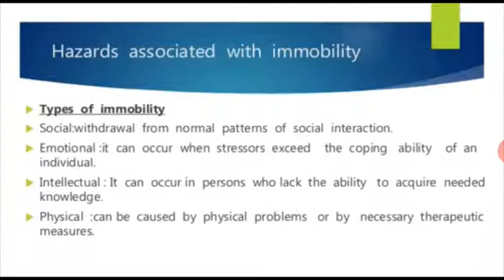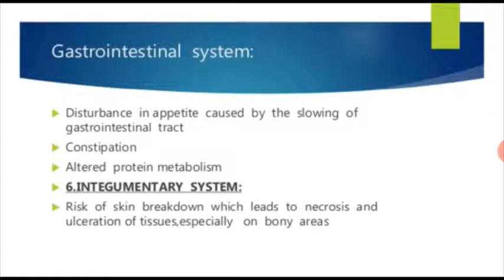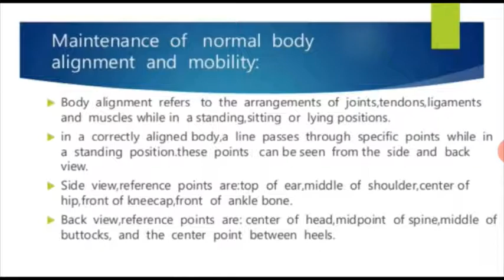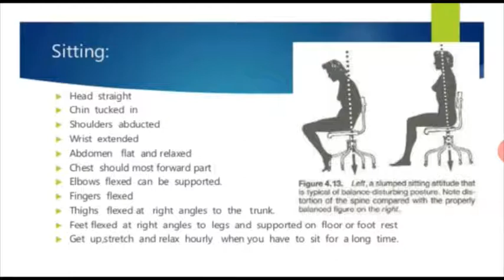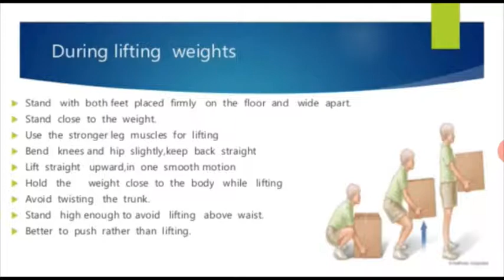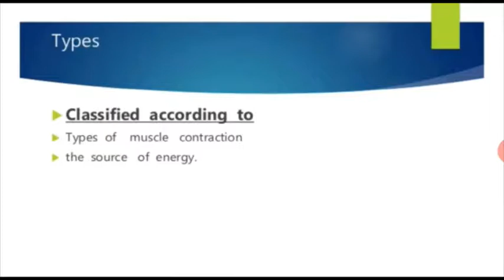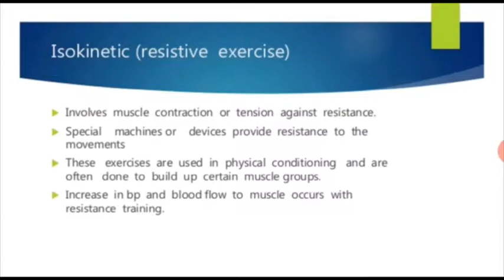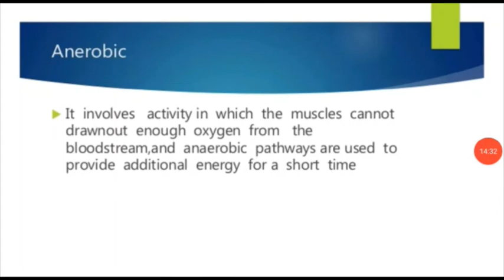Meenakshi Ma'am Subject: Fundamental of Nursing. Topic: Mobility and Immobility Part 2